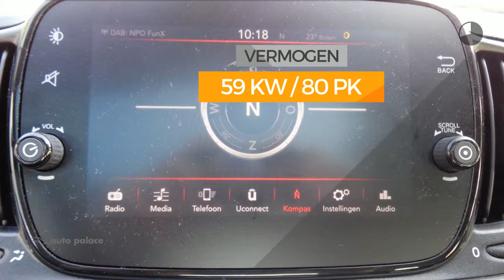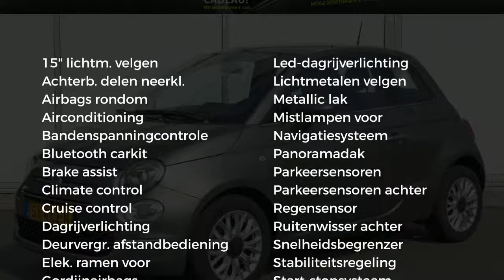Fiat 500 80 PK LOUNGE | ECC | NAV | PANORAMADAK | LM-VELGEN